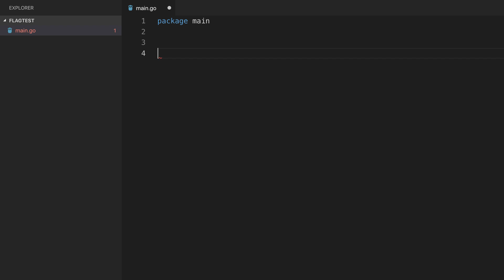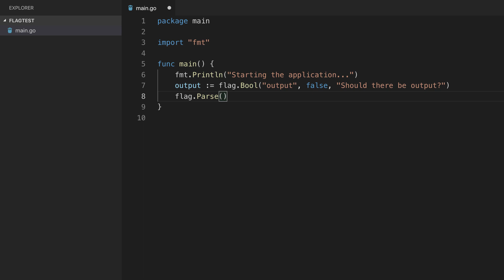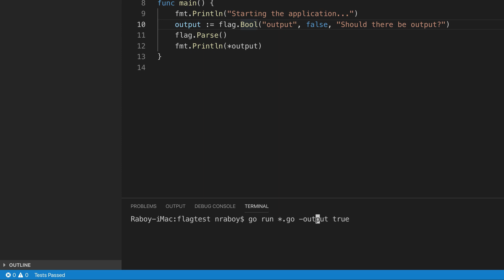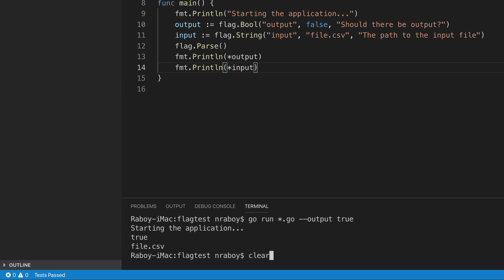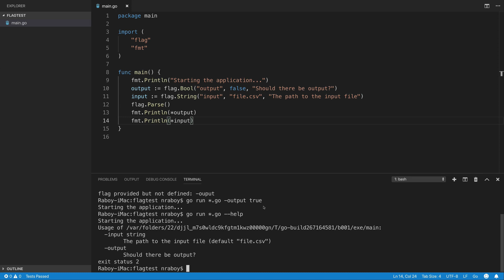Accepting Command Line Flags In A Golang Application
Learn how to pass and accept command line flags, also known as arguments or parameters, in the Go programming language.